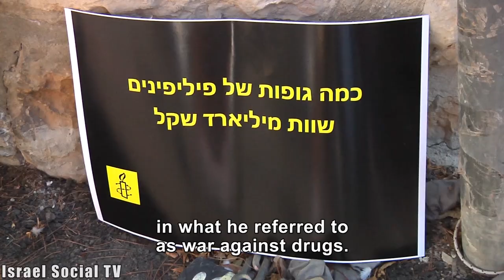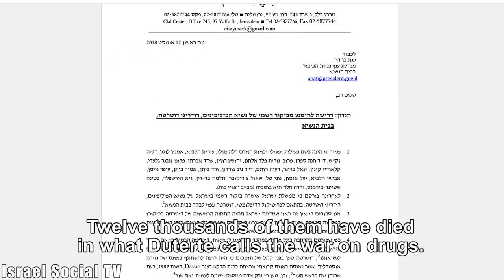We Buy Weapons Only from Israel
How is it that a tyrant whose responsible for the murder of thousands in the Philippines,  supports and encourages rape, and compares himself to Hitler is being treated like any other official visitor in Israel? President Rodrigo Duterte met with the Israeli President, the Prime Minister and visited Yad Vashem while activist protested against his visit outside of the Presidential Residence in Jerusalem.